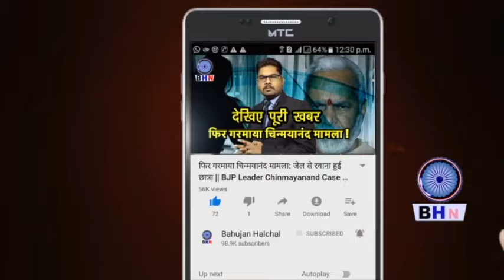धम्म दीक्षा दिवस पर कुछ हरामखोरो को दो टूक ! ध्यान से सुनलो ! सायद आ जाए समंझ || Dhamma Deeksha Day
Anchor- Umesh Karuna
Editor- Karuna